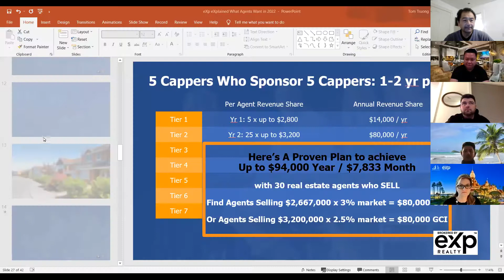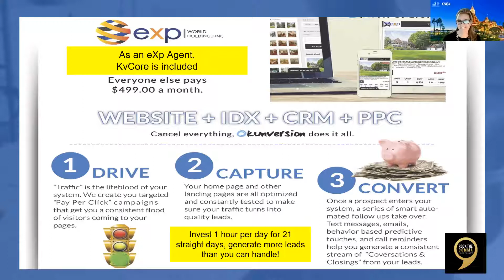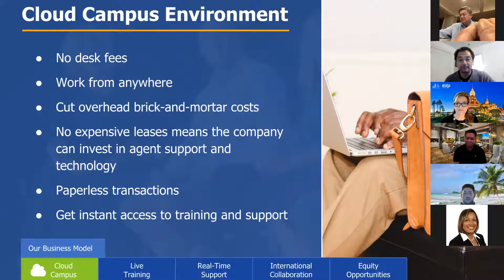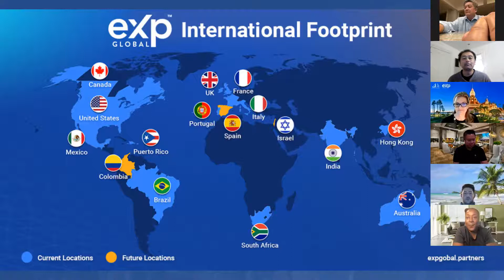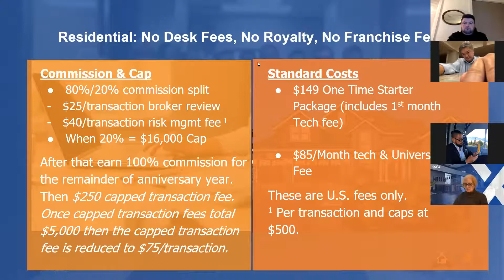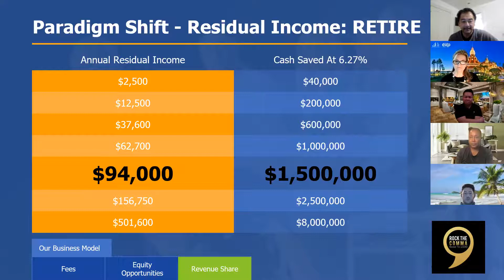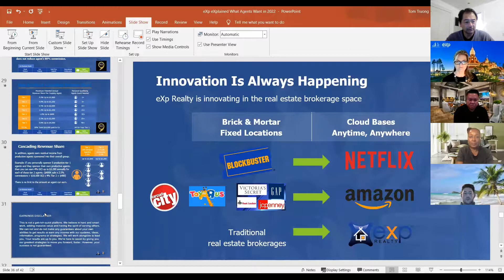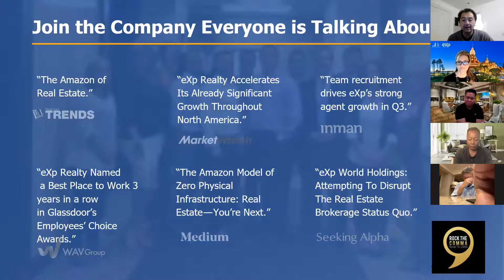First Full Detailed eXp Realty & eXp Commercial Presentation of 2022, by Tom Truong & Barbara Legg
First Full Detailed eXp Realty & eXp Commercial Presentation of 2022, Hosted by Tom Truong & Barbara Legg.  To speak with us directly or for us to share with you one on one in a private session, so you too can change the course of your real estate career in 2022, reach out to either Tom Truong cell or Barbara Legg cell .